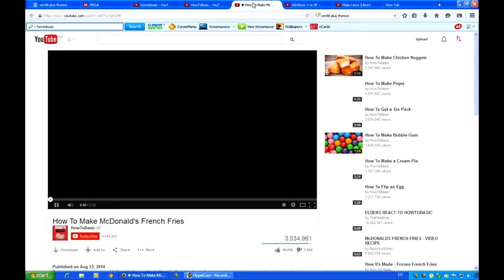Windows XP Luna Themes in Windows 7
same time